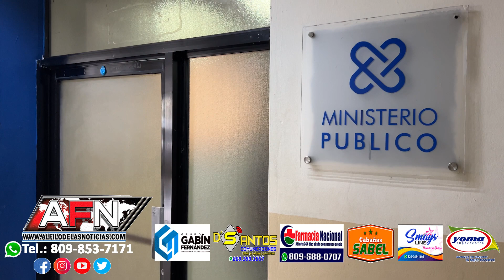Se entrega hombre que ultimó otro en Rabo de Chivo; dice que fue accidental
SAN FRANCISCO DE MACORÍS.- Se presentó este sábado ante las autoridades policiales, el nombrado Felipe Paula, quien ultimó de un balazo en la cabeza a Andrés Núñez la tarde de ayer en el sector San Martin (Rabo de Chivo) de esta ciudad.

Paula, quien se presentó ante las autoridades en compañía del periodista Vladimir Paula, asegura que disparó de manera accidental.

El detenido explica que mantenía una estrecha relación de amistad con el hoy occiso, a quien estimaba mucho, por lo que, lamenta de manera profunda el accidente.

Paula se encuentra en el cuartel policial de esta ciudad y se espera que en las próximas horas sea sometido a la acción de la justicia.